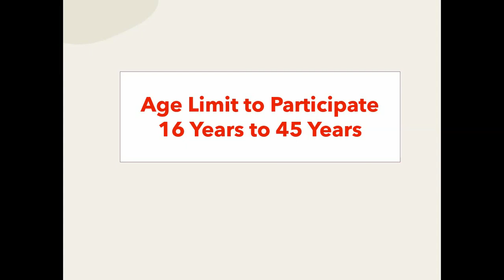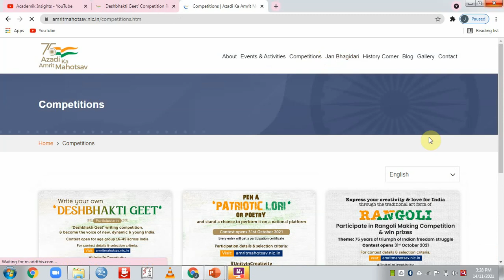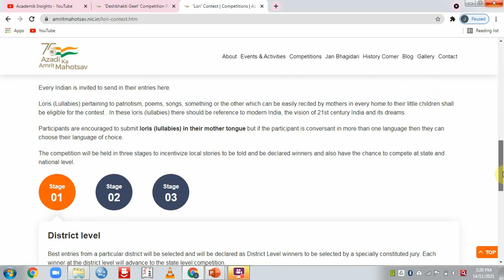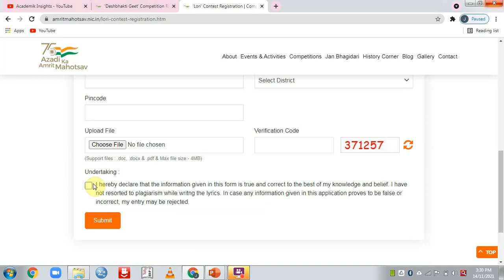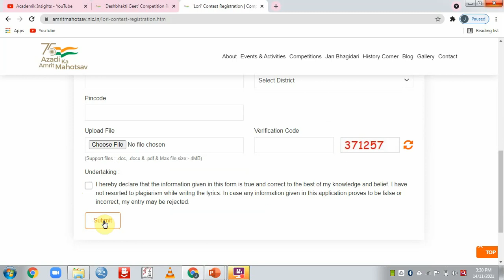Deshbhakti Lori or Poetry Azadi ka Amritmahostav Competition 2021